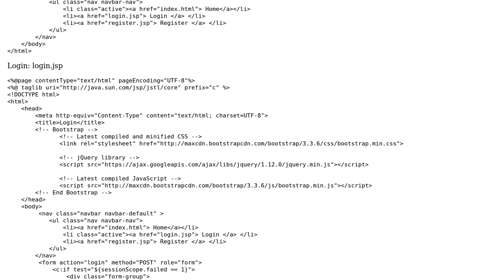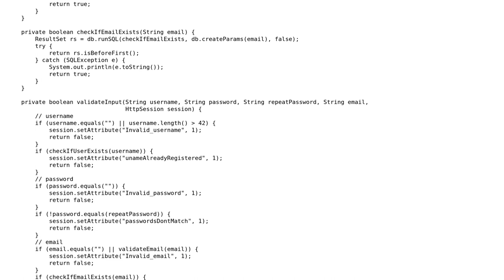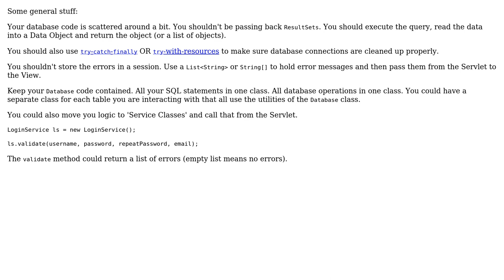Java login system using JSP and servlets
With thanks & praise to God, and with thanks to the many people who have made this project possible! | Content (except music & images) licensed under CC BY-SA | Music | Images & others | With thanks to user Planet_Earth user Jamal user Alzoid and the Stack Exchange Network Trademarks are property of their respective owners. You are responsible for your own actions.